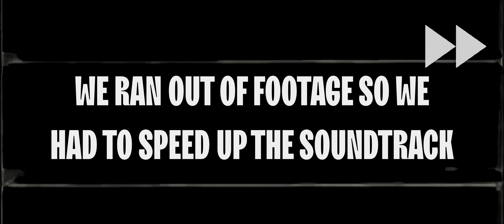Bljau! - Official Trailer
Official trailer for the new comedy series "Bljau!". Three guys in action! Cumming very soon exclusively to YouTube!

Concept by: Tirani, Nizpo, Đođ (Bljau!)
Soundtrack composed by: Renato Babić & Dorijan Dukić
Video production: Marijan Brezovečki